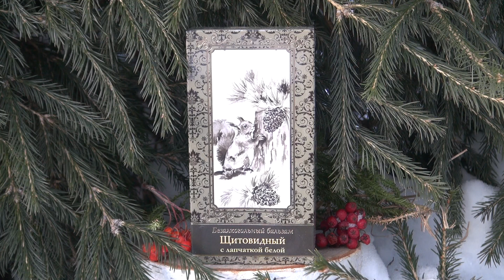ЗДОРОВАЯ ЩИТОВИДКА || Безалкогольный бальзам для нормализации гормонального фона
Состав бальзама подобран,  для выравнивания гормонального баланса и нормализации функций щитовидной железы. Заказать бальзам можно в нашем интернет-магазине